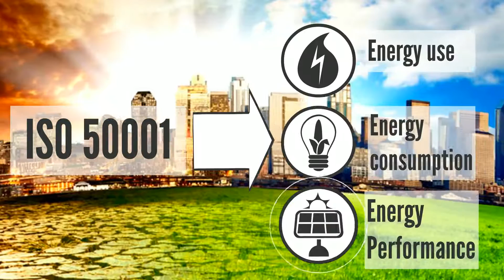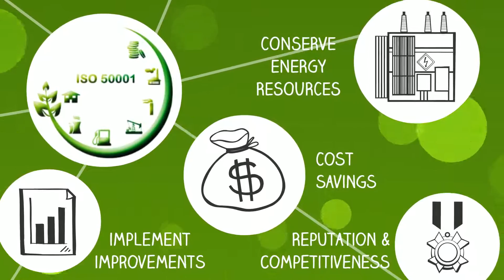ISO 50001 : 2011 - Energy Management System by Resilience&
Right energy management is critical to organizational operations, as energy imposes both environmental and societal costs. Improving the energy performance provides benefits by maximizing the use of energy sources through lean and efficient methods.

ISO 50001:2011 is an internationally recognized standard with broad applicability across all economic sectors, supporting organizations to use energy in a more efficient way, by giving them the framework for Energy Management Systems.

Resilience& Sustainability Practice helps organizations to implement and get certified against ISO 50001:2011